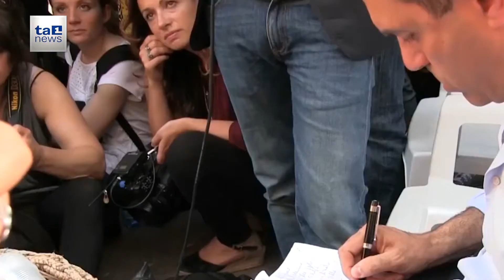BREXIT, LE CONSEGUENZE PER GLI ITALIANI E NON SOLO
L'Europa è sotto shock: la Brexit ha vinto al referendum e la Gran Bretagna è fuori dall' UE. Una doccia fredda soprattutto per chi studia e lavora a Londra, oppure ha intenzione di farlo. Ora, infatti, che cosa accadrà per mezzo milione di italiani che vivono nella capitale britannica e nel resto dell’Inghilterra: la più grande comunità di nostri connazionali all’estero?  Quali cambiamenti sono ipotizzabili sul fronte sociale?  Nessuno lo sa con certezza, ma si possono fare previsioni e formulare scenari. Da sottolineare, che mentre l'Inghilterra votava per l'uscita dall'Ue, dal l'ex centro di accoglienza Baobab di via Cupa a Roma è partito il nuovo progetto politico "delle città ribelli", che punta all'autogoverno e alla costruzione di un'Europa "dei popoli e non della finanza". Per l'occasione,  il primo cittadino di Napoli, Luigi di Magistris, ha incontrato Yanis Varoufakis, ex ministro dell’economia greco e fondatore di "DiEm25", un movimento paneuropeo nato per richiedere la piena democratizzazione del continente entro il 2025.L'ex leader greco parla di Europa quella dei popoli e non della finanza, quella che purtroppo "si sta disintegrando".